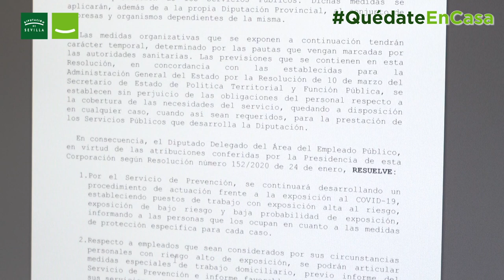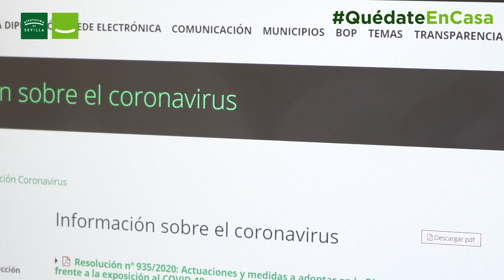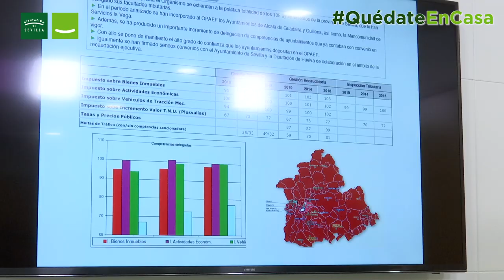QuédateEnCasa. Resoluciones frente al COVID19